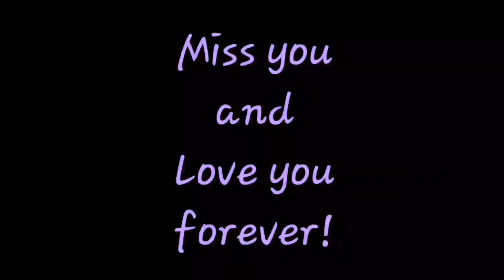Reanna skulle fyllt 11 år knappa 2 månader efter begravningen.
Reanna's 11th birthday 2 months after her funeral.